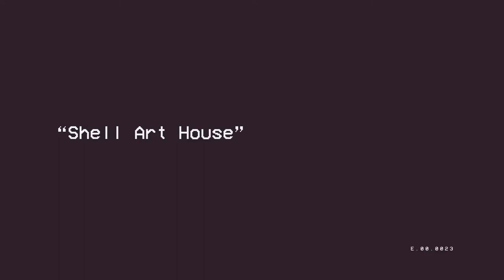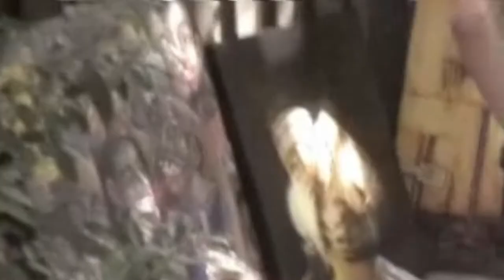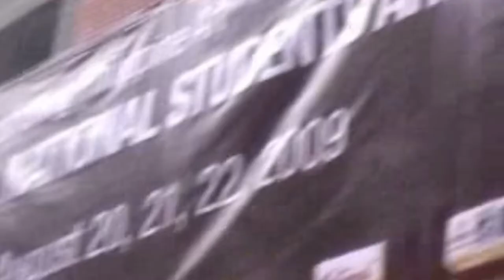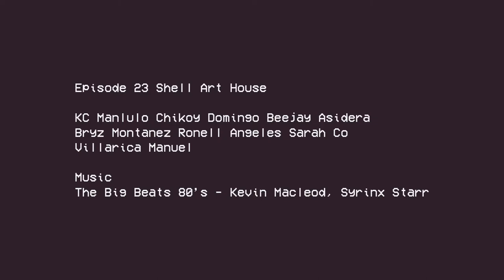Shell Art House | Buhay faB | Episode 23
2009 August
New Manila, Quezon City

Huling araw na ng pasahan sa Shell Student’s Art Competition at lahat ng faB na nagpasa ng kanilang mga gawa ay nagkita-kita sa tabi ng kalsada sa harap ng Shell Art House. May nagsabi ng “Tara!” bilang hudyat na aalis na pero syempre, dahil mga faB sila, tambay muna...

PAALALA:Maingay ang mga kotse dito!

Wuhoi Creatives presents Buhay faB

Starrring

KC Manlulo
Chikoy Domingo
Beejay Asidera
Bryz Montanez
Ronell Angeles
Sarah Co
Villarica Manuel